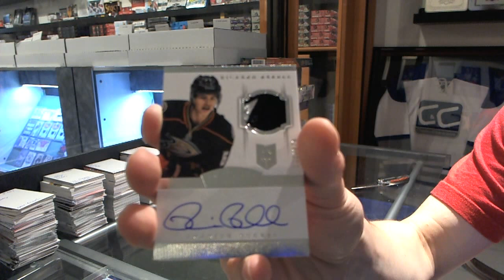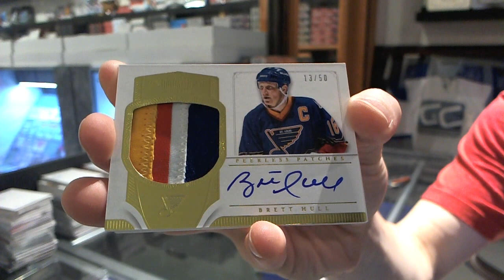13-14 Dominion Hockey Box Break - C&C #3406